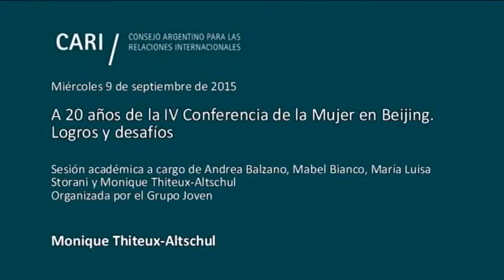A 20 años de la IV Conferencia de la Mujer en Beijing - Monique Thiteux-Altschul PARTE 3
A 20 años de la IV Conferencia de la Mujer en Beijing. Logros y desafíos

Sesión académica a cargo de Andrea Balzano, Mabel Bianco, María Luisa Storani y Monique Thiteux-Altschul, organizada por el Grupo Joven

Andrea Balzano Licenciada en Ciencias Políticas, UCA. Máster en Desarrollo Internacional Sostenible, Brandeis University (Becaria OEA). Desde 2008 coordina Área de Género del Programa de las Naciones Unidas para el Desarrollo en Argentina para promover la igualdad entre hombres y mujeres a través de la incorporación del enfoque de género y el empoderamiento de las mujeres, tanto en la gestión interna de la oficina como en el trabajo con las contrapartes. Previamente trabajó en UNIFEM Región Andina, en organizaciones gubernamentales y no gubernamentales, en el desarrollo e implementación de políticas públicas de género y desarrollo social

Mabel Bianco Médica. Feminista. Máster en Salud Pública y especialista en Epidemiología y Estadística Médica. Coordinadora de la Campaña Internacional Las Mujeres No Esperamos. Acabemos con la Violencia y el VIH. YA! Coordinadora del Grupo Internacional de Mujeres y el Sida -IAWC-. En 1989 fundó la Fundación para Estudio e Investigación de la Mujer -FEIM-, que promueve la igualdad y los derechos de las mujeres en Argentina y en América Latina y el Caribe. En 1983 creó el Programa Mujer, Salud y Desarrollo en el Ministerio de Salud y Acción Social de la Nación. Desde 2012 es miembro electa del Grupo Asesor Regional de la Sociedad Civil de ONU MUJERES. En el 2012 creó el Comité de ONGs para CSW de América Latina y el Caribe, que co-preside. Asesora de organismos internacionales y fundaciones, autora de ocho libros y de más de 150 trabajos y artículos publicados. En el 2011 fue reconocida como una de las "cien personas comprometidas con las mujeres del mundo" por Women Deliver y fue elegida como una de las "150 mujeres que mueven el mundo", por la revista internacional Newsweek junto a The Daily Beast

María Luisa Storani Licenciada en Sociología y en Trabajo Social. Fue Concejal de San Fernando en dos oportunidades (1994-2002) por la UCR. Militante feminista, fundó junto con otras correligionarias el CEDEM (Centro de la Mujer de San Fernando) una ONG de reconocida trayectoria en el Gran Buenos Aires para promover los derechos de las mujeres. Fundó la Comisión de la Mujer de la Fundación Sergio Karakachoff. Fue Diputada de la Nación (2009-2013), donde presidió la Comisión de Discapacidad e integró la Comisión de Reforma de los Códigos Civil y Comercial. Actualmente se desempeña como Directora del Observatorio de Derechos Humanos y Género de los bloques legislativos nacionales de la UCR. Es candidata al Parlasur

Monique Thiteux-Altschul Licenciada en Letras por la Facultad de Filosofía y Letras de la UBA. Co-fundadora y Directora Ejecutiva de Fundación Mujeres en Igualdad. Dirigió los proyectos "La Generación Digital contra las Violencias de Género", "VIOLENCIA NUNCA! Amor adolescente", Mujeres por la Equidad y la Transparencia – UNIFEM / UNDEF y la Campaña Mundial "Un Mundo contra la Trata". Creó la "Red No a la Trata" y coordinó tres foros de Mujeres contra la Corrupción. Participó de paneles en congresos internacionales y en el Alto Comisionado de los Derechos Humanos, en Ginebra y de seminarios y talleres en la India, Marruecos y Uganda. En 2013 recibió en el Senado la distinción "Alfredo Palacios", por su lucha contra la trata, 2012 fue declarada "Personalidad destacada de los derechos humanos de las mujeres" por la Legislatura de la Ciudad de Buenos Aires; en 2009 recibió el premio "Dignidad" de la APDH, en 2010 la Mención 8 de Marzo Margarita de Ponce 2010 por su aporte de género a las políticas públicas. El gobierno de Canadá le otorgó en 2010 una beca de Investigación. Es editora del libro Género y Corrupción. Como artista plástica expuso en numerosas galerías y museos de Argentina, Suecia, Bélgica, Francia y España. Creó y coordinó el grupo multimedia MITOMINAS